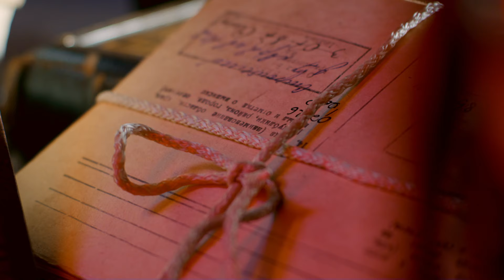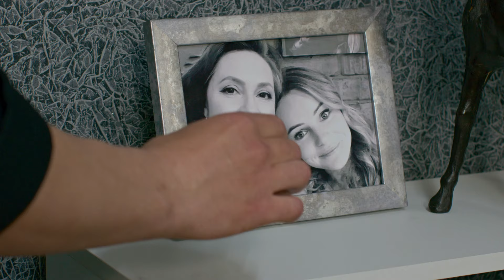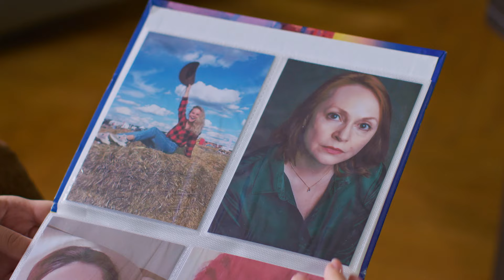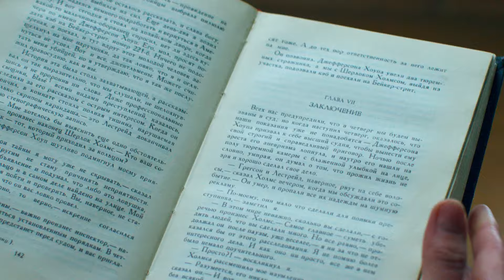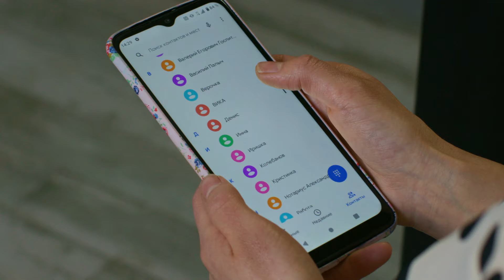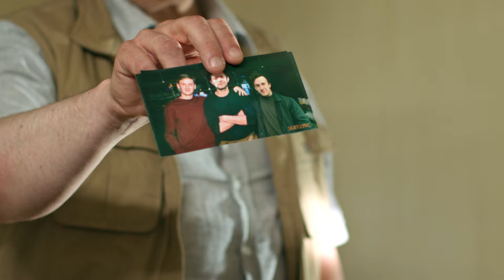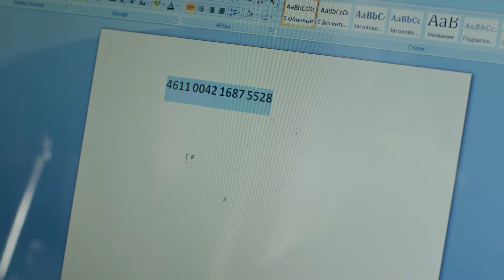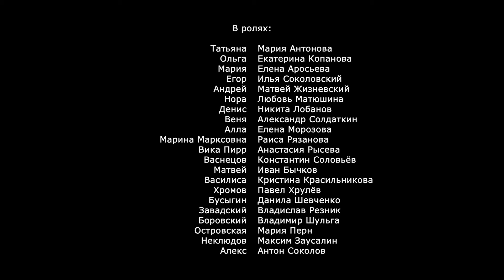Провинциальный детектив-2. 6 Серия. Детективная Мелодрама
ПРОВИНЦИАЛЬНЫЙ ДЕТЕКТИВ-2. Детективная Мелодрама

Год: 2023
Страна: Россия
Режиссер: Валерий Девятилов
Сценаристы: Наталья Жердецкая, Дмитрий Казанский
Кастинг-директор: Анна Павлютина
Актеры: Мария Антонова, Екатерина Копанова, Илья Соколовский, Константин Соловьёв, Александр Солдаткин (II), Елена Морозова, Никита Лобанов, Любовь Матюшина, Елена Аросьева, Раиса Рязанова, Анастасия Рысева, Валерий Новиков, Дарья Белоусова, Елена Бурханова-Калинина, Мария Астахова, Владислав Резник, Данила Шевченко, Ольга Берёзкина, Владимир Шульга, Матвей Жизневский, Валерия Мисанова, Ольга Савченко, Юлия Юрченко, Александр Шестопалов, Игорь Фурманюк, Алексей Войтюк, Виктория Пятакина, Ирина Щенина, Максим Евсеев, Иван Бычков (III), Максим Заусалин, Кристина Красильникова, Александра Щичко, Антон Соколов (II), Олег Филипчик, Дмитрий Лукьянов (II), Мария Перн, Александр Яцко, Татьяна Косач-Брындина, Мариэтта Цигаль-Полищук, Антон Афанасьев, Алексей Овсянников, Роман Свириденко, Виктория Адельфина, Серафим Долбунов, Алёна Созинова, Александр Князев, Феликс Мурзабеков, Антон Уханов, Павел Хрулёв, Антон Кирюшин, Константин Тополага, Ирина Крутик, Пётр Черняев, Виктор Рябов (II), Оксана Дорохина, Василий Седых, Дмитрий Иванюгин, Алиса Кот, Алексей Ошурков, Александр Цой, Григорий Багров, Сергей Волобуев, Татьяна Смирнова, Сергей Шипилов, Юлия Зыбцева, Александр Носков, Павел Андрианов, Елена Золотарева, Олеся Абрамова
Производство: ООО «Мэджик фэктори»
Премьера: 9 октября 2023 (ТВЦ)
Cерий: 12
Жанр: детектив, мелодрама
Связанные проекты: Провинциальный детектив (2022)

Ольга и Татьяна, спасаясь от быта и однообразных будней маленького городка, расследуют преступления. И помогают им в этом не только собственные интуиция, настойчивость и проницательность, но и известные детективные персонажи.